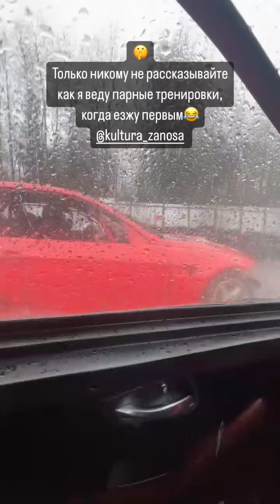Илья Полищук (Instagram stories от 26.04.24)